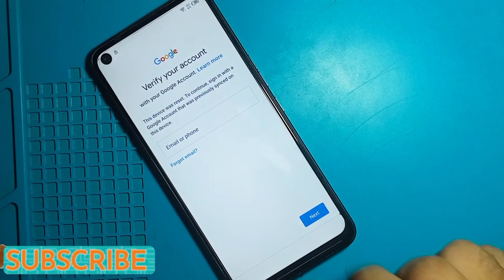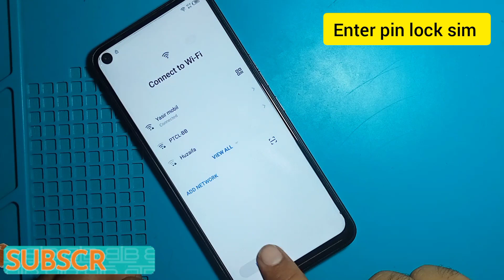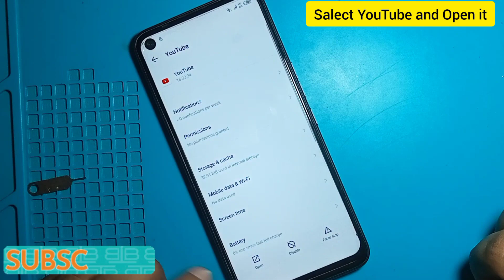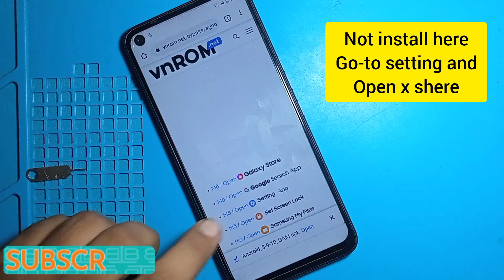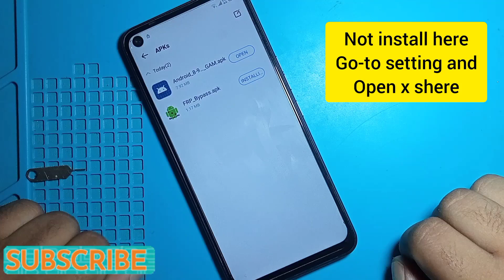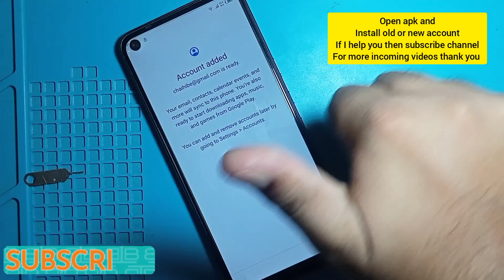Tecno Camon 17 frp bypass CG6J|Tecno Camon 17 Android 12 frp bypass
Tecno Camon 17 Android 12 frp bypass
TECNO CAMON 17 GOOGLE ACCOUNT BYPASS
ANDROID 12 TECNO BYPASS FRP WITHOUT PC
FRP KING YASIR
TECNO CG6J FRP BYPASS
ANDROID 12 CG6J BYPASS FRP
TECNO CAMON 17 CG6J ANDROID 12 GOOGLE ACCOUNT REMOVE WITHOUT PC
HOW UNLOCK GOOGLE ACCOUNT TECNO ANDROID 12
HOW UNLOCK GMAIL ACCOUNT TECNO CAMON 17 WITHOUT PC
TECNO CG6J KA FRP LOCK KASY TORY
TECNO ANDROID 12 KA FRP LOCK KASY TORY